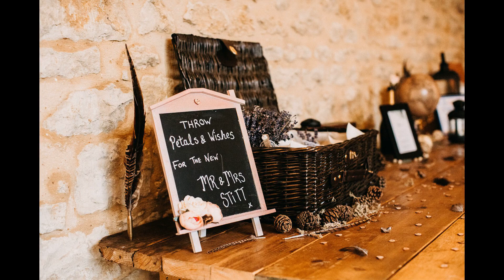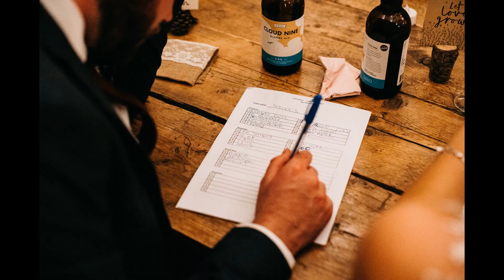Small and Chic | YBBO88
Leanne and Jack's rustic-inspired micro wedding took place against the backdrop of Huntsmill Farm in Buckinghamshire with Ginny and Oscar, their much-loved cockapoos, as star guests.

Video courtesy of Emilie May Photography